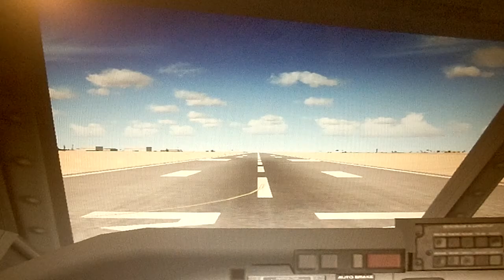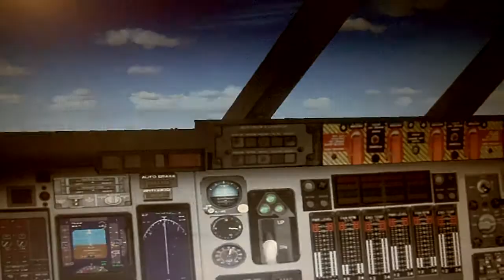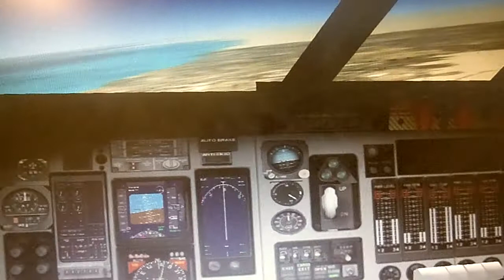FSX:SE Operation Desert Storm video series Part 14: Lockheed C-141 Starlifter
For the 14th entry of this series on aircraft involved with the Persian Gulf War, I have chosen the Lockheed C-141 Starlifter strategic transport. This aircraft began its service with the United States Air Force during the Vietnam War, and continued in service until a few years after Operation Desert Storm, when it was replaced by the McDonnell Douglas/Boeing C-17 Globemaster III. For this flight, I decided to fly from and land back at Kuwait International Airport, in Kuwait City, Kuwait.